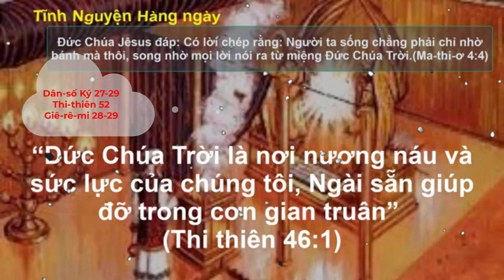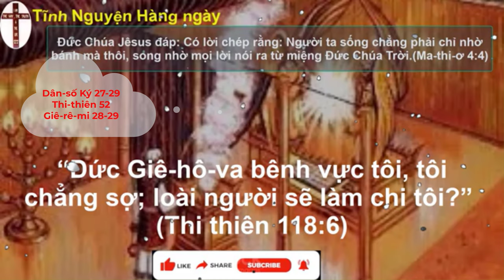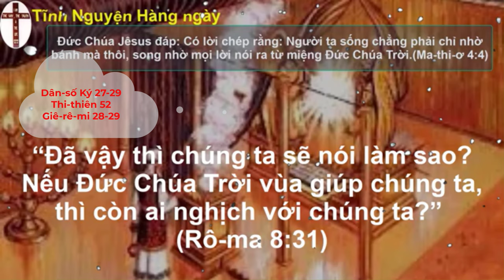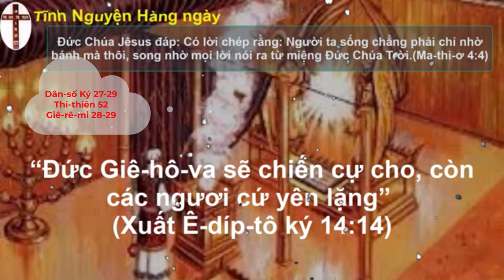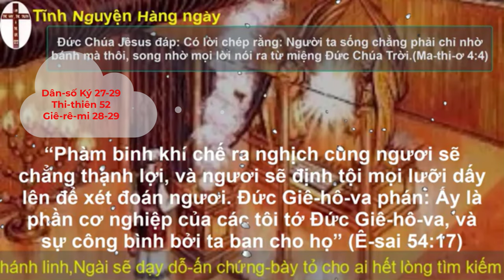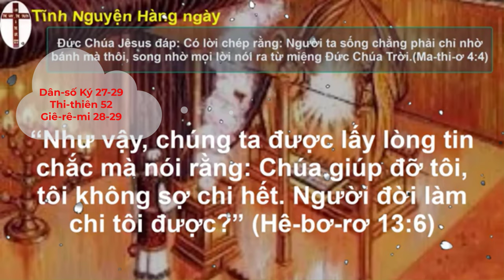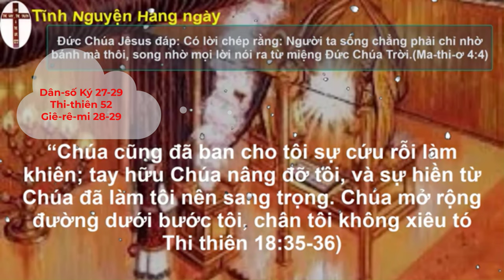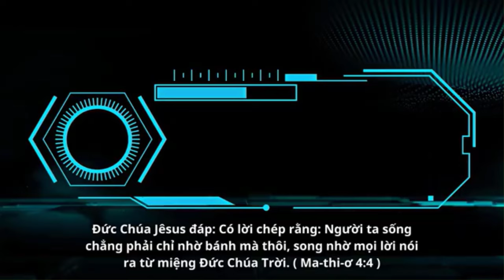Oneway Radio | Tĩnh Nguyện Hằng Ngày 28/09/2023 | Dưỡng Linh cơ Đốc